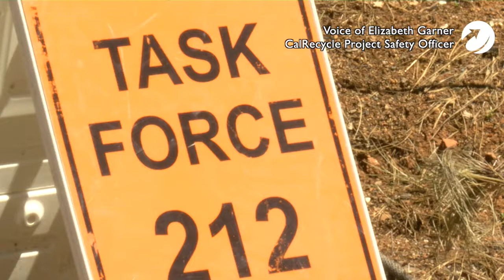Camp Fire Debris Cleanup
Every year, California faces the threat of devastating wildfires that have the potential to claim lives, destroy property, and harm the environment. Wildfire debris removal programs are implemented under the leadership of the Governor’s Office of Emergency Services (CalOES) and local governments.